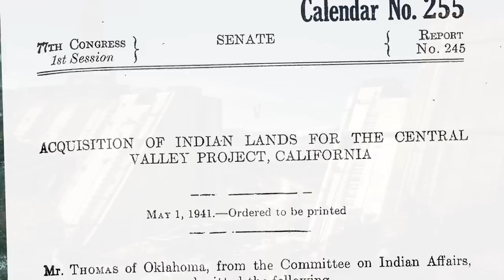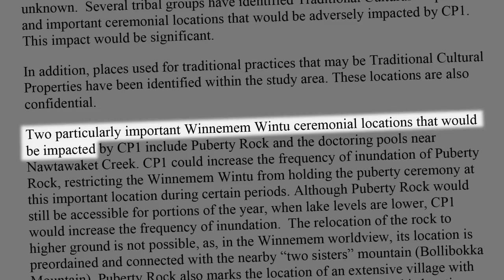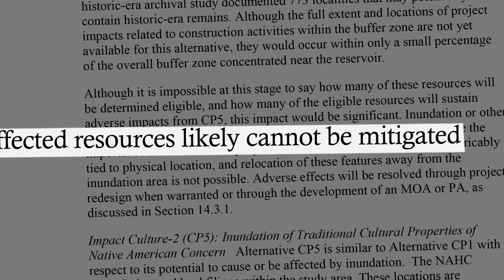Don't Drown Our Culture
The US government is moving ahead with plans to raise Shasta Dam, in the service of wealthy water districts in California's Central Valley.  Our people, the Winnemem Wintu Tribe, were flooded out when the dam was built in 1945, without receiving the compensation promised by Senate Bill 1120.  Now we are expected to sacrifice once again.
This project will require a vote in the US Congress.  Please contact your Congressperson and Senators and urge them to oppose the plan to raise Shasta Dam.  If you are in California, please let Senators Feinstein and Boxer know that you are against this further injustice against our tribe.